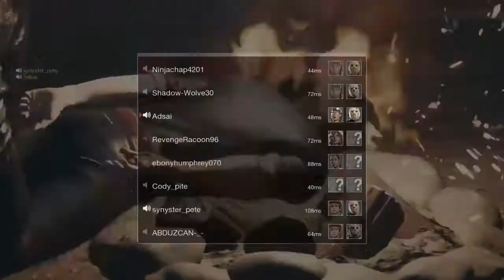Friday 13th Teaming Kids (cody_pite & Ninjachap4201) get owned!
Teamers embarrassing themselves as usual